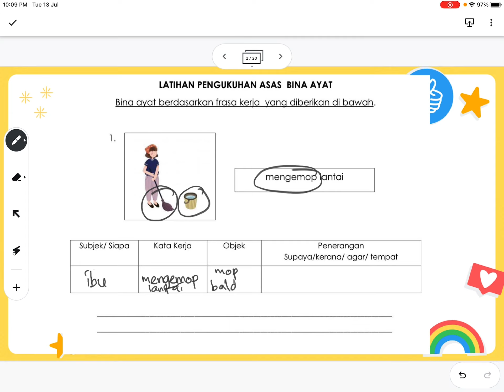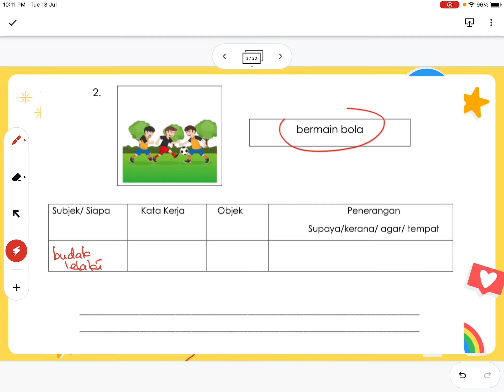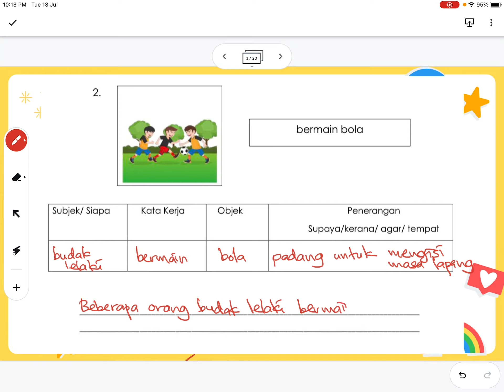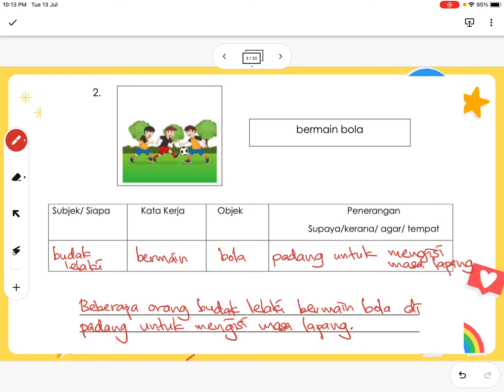Latihan Pengukuhan : Asas Bina Ayat